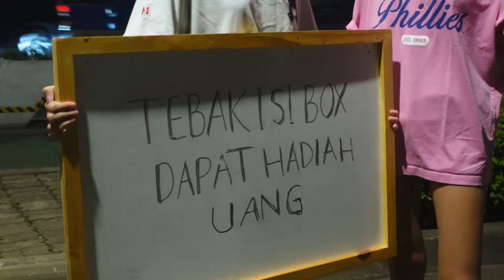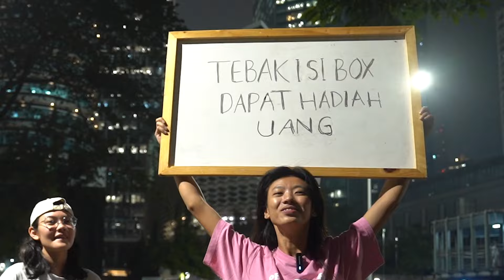GAME WHAT`S IN THE BOX ‼️ 7 DARI 10 ORANG TIDAK BERANI PEGANG INI ‼️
OUR JOKERS